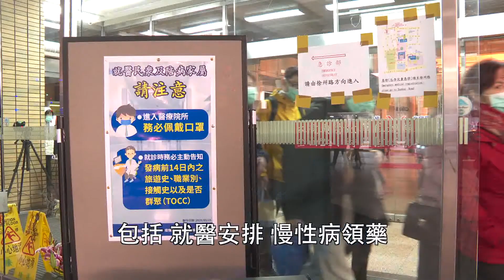居家隔離、檢疫：生活協助篇 國語